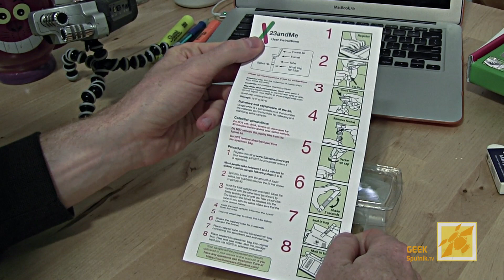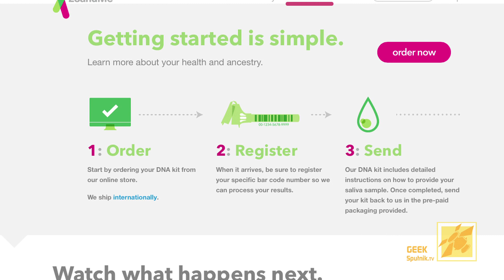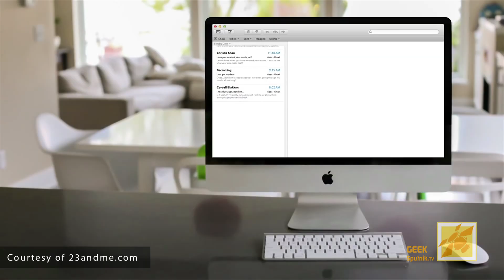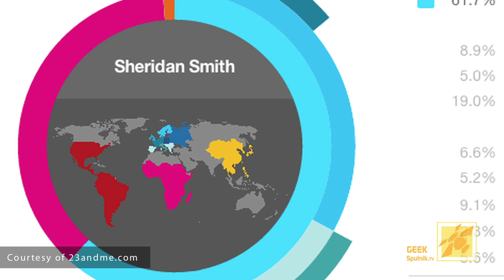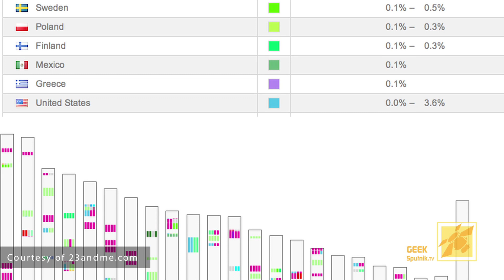Как заглянуть в свое будущее и даже далекое прошлое.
В этот раз у нас очень интересный обзор "волшебной" коробки от 23andme.com
С помощью этой компании вы сможете увидеть не только ваше далекое прошлое, но и заглянуть в будущее.

☆ Нажми LIKE! улучши карму. ☆